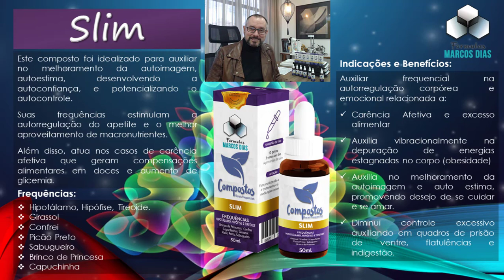Gotas de Saúde - Linha Compostos Aula 6